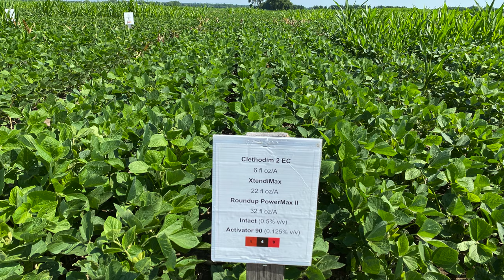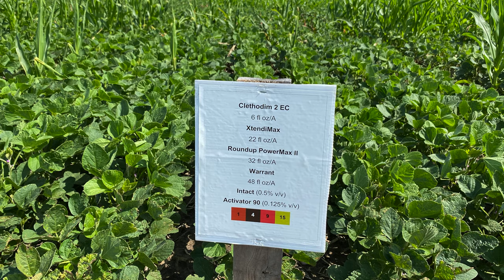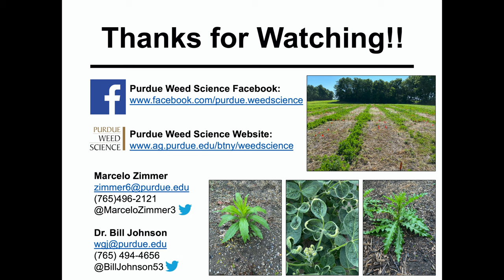Volunteer Corn Control in Enlist and Xtend Soybeans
In this video, Marcelo Zimmer discusses different factors that influence the antagonism of 2,4-D, dicamba, and acetochlor on the activity of ACCase inhibitor herbicides for control of volunteer corn.